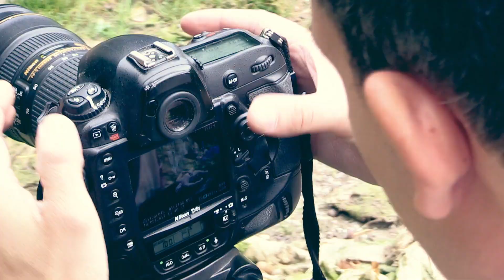Märchenstunde - making of - Männer - Fotoshooting - Kostüme - Schminke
Märchenstunde  -  making of - Männer lieben Männer - Gay Fotoshooting
Cast: Odette Hella'Grand, Eva Detox, Marco Tornese, Michel, Tobias Güttinger Fotografie
!!! Hier klicken und mehr erfahren !!!